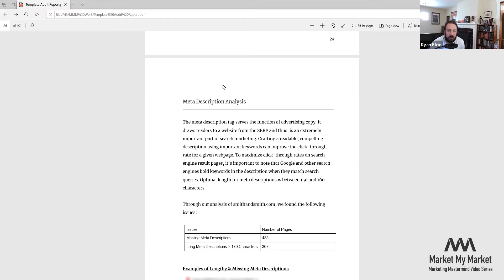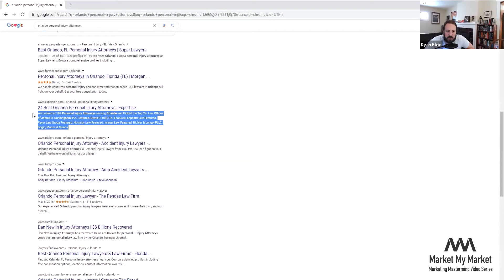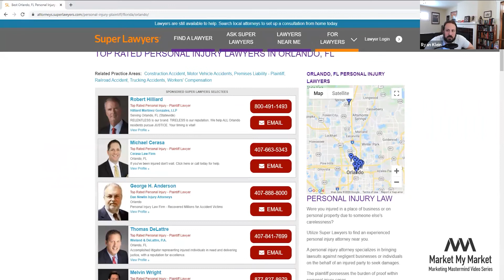Meta Description Analysis with SEO Expert Ryan Klein | Live Professional SEO Tutorial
Meta Description Analysis with SEO Expert Ryan Klein.

Marketing Mastermind Video Series | Technical On-Site Audits | Part 15: Meta Description Analysis

In This Video:

•Most Important for Click-Throughs
•Best Practices - Using Brands and Keywords
•Taking Advantage of Long Descriptions

►MARKETING EXPERTS THAT TRULY UNDERSTAND THE INDUSTRY
We help implement the right systems, processes and strategies to scale your business.

►LET US (FINALLY) BE THE LAST MARKETING PARTNER YOU’LL NEED
If you’re looking to get the right customers and start getting paid for what you are worth, we can help. We will work with your business to put together the right marketing systems and processes in order to scale your company to its fullest potential.